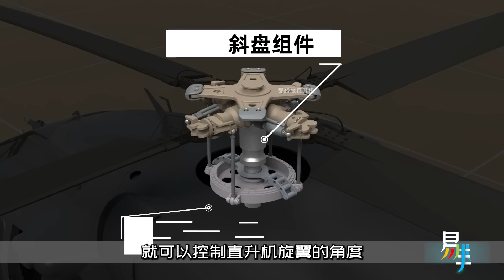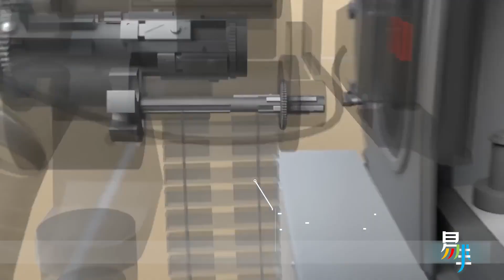3D动画演示，怎么开着直升机上学？直升机原理解读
科技易小生 带你了解科技世界